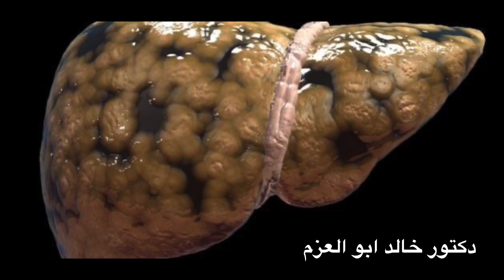افضل المأكولات الغنيه بالفيتامين (vitamin E)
فوائد الفيتامين  للبشرة والشعر لا تعد ولا تحصى،  ويعتبرها من أهم المواد المضادة للأكسدة الت تحتوي على نسبة هائلة من العناصر الغذائية المختلفة المفيدة لكل من البشرة والشعر على حد سواء.